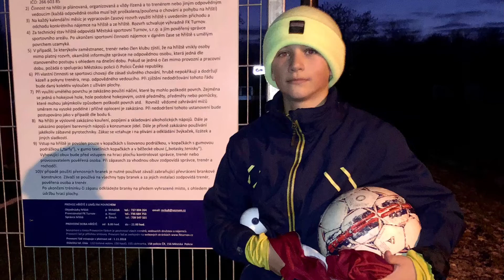6.2.2022, Samuel Dobrkovský, přípravná utkání s Ruprechticemi 2:3 a s Dolním Bousovem 6:2, Turnov